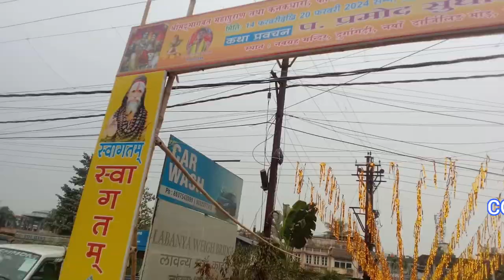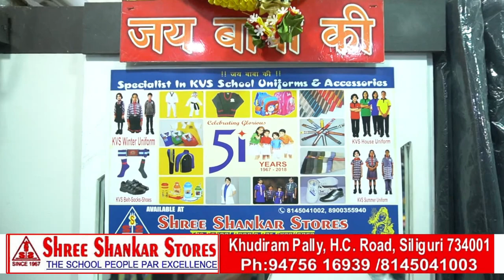श्रीमद्भागवत महापुराण तथा कनकधारा कोरोना महामारी रोगनिवारण महालक्ष्मी पाठ कथा प्रवचन पंडित सुधाकरजी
श्रीमद्भागवत महापुराण तथा कनकधारा कोरोना महामारी रोग निवारण महालक्ष्मी पाठ कथा प्रवचन पंडित सुधाकर जी महाराज के सौजन्य से14 फरवरी से 20 फरवरी
Shrimad Bhagwat Mahapuran and Kanakdhara Corona Epidemic Disease Prevention Mahalaxmi Path Story Sermon Courtesy of Pandit Sudhakar Ji Maharaj 14th February to 20th February
Reika Takahashi Nisha AgarwalJayanta SahaJ Chatterjee
Jayanta Saha Nisha Agarwal Jhiki Das Binoy Saha J Chatterjee Sachin Singh Bijay Kr Bhagat Tara Sankar Debnath The Hindu Society of North Carolina Rinky Hindu wadi /with bjp Hindustan Sadhguru Hindi Highlights Myanmar 2 Aditya Prasad Soni Awadhesh Sharma Arun Govil Bolly Action Hindu Sabhya Samaj Hindustan Times Aaj Tak Zee News Zee Bangla Zee News English